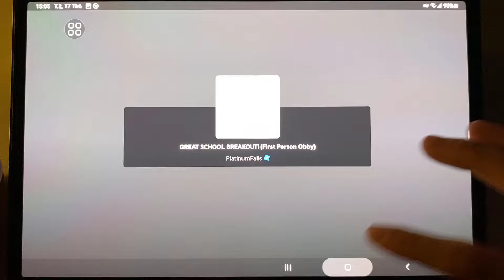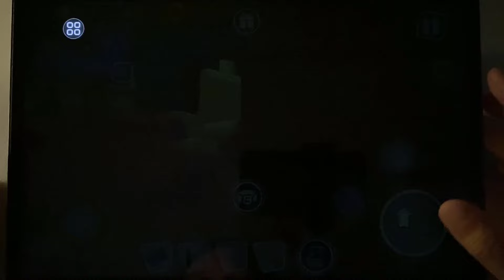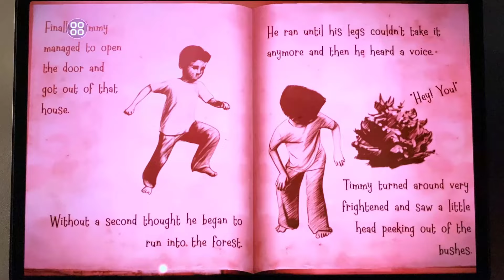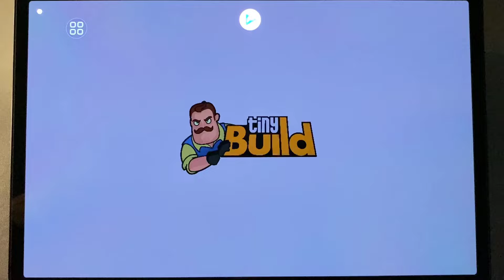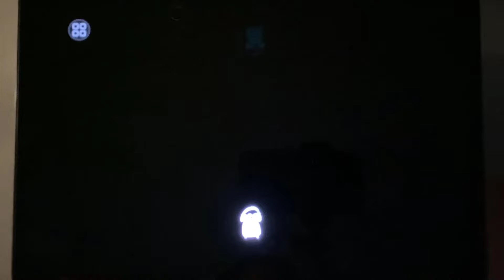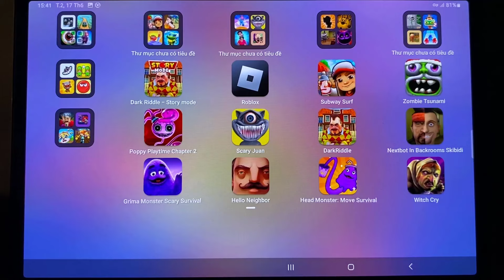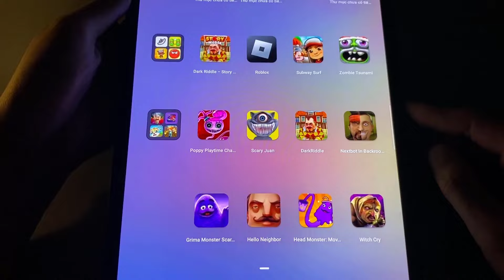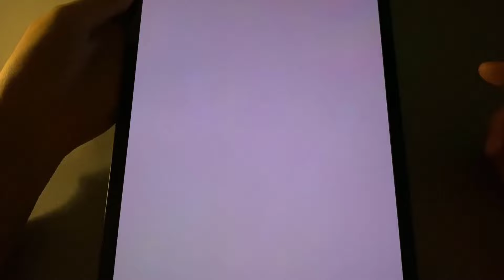Dark Riddle Story Mode,Roblox,Subway Surf,Zombie Tsunami,Poppy Playtime Chapter 4,Hello Neighbor